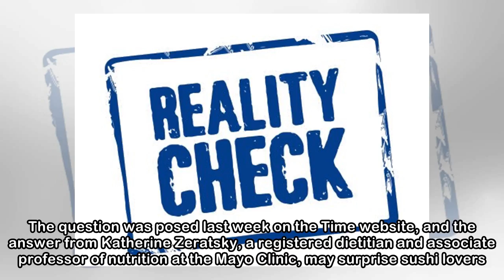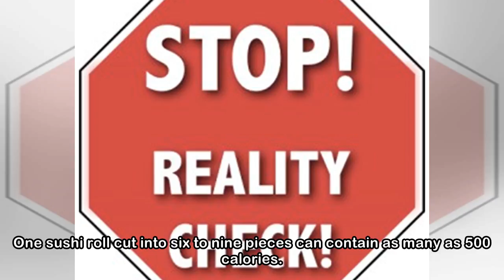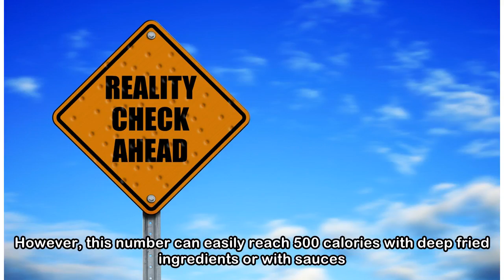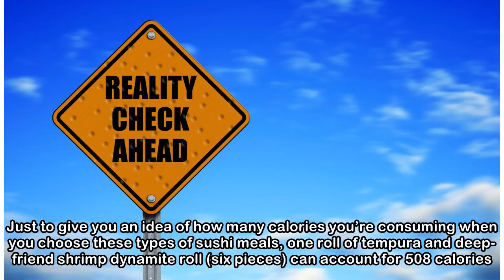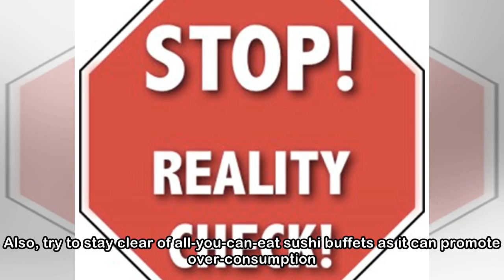Reality check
Sushi is often thought of as a healthy and nutritious meal choice — but is it really. The question was posed last week on the Time website, and the answer from Katherine Zeratsky, a registered dietiti...